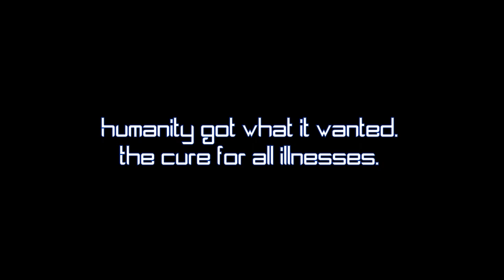Herodes | Xbox Series S/X, Xbox One, PS5/4, Nintendo Switch, PC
Herodes will take you to the extreme, in the not too distant future, where medicine has advanced along with technology and with that the Cell Level Reduction Technology (CLRT) was created.

With this, you will enter the bowels of a patient whose person is infected (and dying) with a completely unknown virus, your mission will be to move from vital organ to vital organ to discover the origin of this new plague that threatens humanity.

Based on old school Shoot em ups games, Herodes offers players fluid and dynamic gameplay, with beautiful pixel art graphics, lighting and ambience that will really make you feel inside the body.